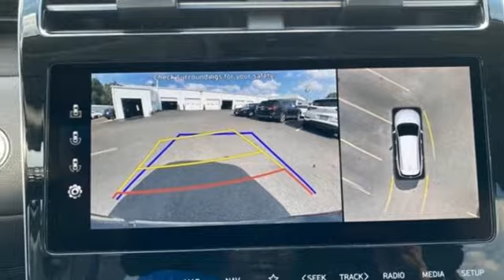New 2022 Hyundai Tucson Framingham, MA #18908 - SOLD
Year: 2022
Make: Hyundai
Model: Tucson
Trim: Limited
Engine: 4 Cylinder Engine
Transmission: 8-Speed Automatic with SHIFTRONIC
Color: Amazon Gray
Interior: Nnb
Stock #: 18908
VIN: KM8JECAE3NU045365
POWERTRAIN TECHNOLOGY: HTRAC All-Wheel Drive, Smartstream 2.5L 4-Cylinder Engine w/ GDI & MPI, 8-Speed Automatic Transmission w/ SHIFTRONIC Paddle Shifters, Idle, Stop & Go, Electric Parking Brake, Drive Mode Select, Shift-By-Wire. ADVANCED SAFETY TECHNOLOGY: Forward Collision-Avoidance Assist, Lane Keeping Assist, Lane Following Assist, Driver Attention Warning, Rear Occupant Alert, Blind Spot Collision-Avoidance Assist, Rear Cross-Traffic Collision-Avoidance Assist, Safe Exit Warning, Parking Distance Warning - Front & Rear, Electronic Stability Control (ESC) w/ Traction Control, ABS w/ Electronic Brake-Force Distribution & Brake Assist, Downhill Brake Control, Hillstart Assist Control, Front, Front Side & Side-Curtain Airbags w/ Rollover Sensors, Tire Pressure Monitoring System w/ Individual Tire Indicator. EXTERIOR: Panoramic Sunroof, 19-inch Alloy Wheels, Premium Grille Finish & Premium LED Daytime Running Lights, Automatic LED Headlights, High Beam Assist, LED Tail Lamps, Roof Side Rails, Rear Privacy Glass, Bodycolor Rear Spoiler w/ LED Brake Light. COMFORT & CONVENIENCE: Leather Trimmed Seats, Driver's Memory Seat, Expanded Ambient Interior Lighting, Dual Automatic Temperature Control, Heated Steering Wheel, Proximity Key w/ Push Button Start, Power Driver's Seat w/ Lumbar Support, Power Passenger Seat, Heated & Ventilated Front Seats, Heated Rear Seats, Heated Side Mirrors w/ Turn Signals, Rain-Sensing Wipers, Illuminated Sunvisors w/ Sliding Arm Extender, Tilt-and-Telescopic Steering Wheel w/Audio, Cruise & Phone Controls, Smart Cruise Control w/ Stop & Go, Hands-Free Power Liftgate w/ Auto-Open, Auto-Dimming Mirror w/ Homelink, 60/40 Split Folding Rear Seat w/ Recline & Center Armrest, Hyundai Digital Key, Rear Air Vents, Dual Rear USB Outlets, 10.25-inch Digital Instrument Cluster, 10.25-inch Navigation w/ Android Auto (TM) & Apple CarPlay (TM), Rearview Monitor w/ Parking Guidance, Surround View Monitor; Blind View Monitor, AM/FM/HD Radio Audio System, Wireless Device Charging, Bose Premium Audio System, Dual Front USB Outlets, 2 12V DC Power Outlets, Remote Smart Park Assist, SiriusXM Radio, Blue Link Connected Services 3-years Standard (enrollment req), Blue Link Remote Start (3-year Complimentary Service. ADDED FEATURES: Carpeted Floor Mats, Cargo Cover and Cargo Package (Cargo Tray, Cargo Net & First Aid Kit).

Address:
520 Worcester Rd - Rte 9 East